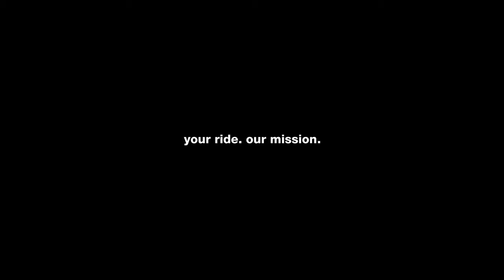Salomon HPS Taka 2022 Splitboard